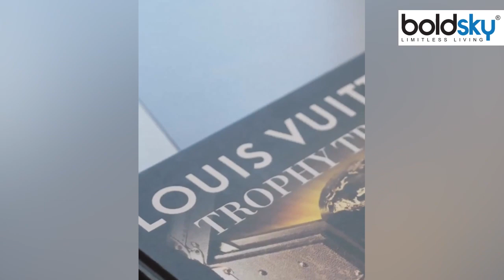Deepika Padukone FIFA World Cup 2022 Look की ये है खासियत, हुई Troll । *Entertainment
बेशर्म रंग गाने में अपने बिकिनी लुक पर ट्रोल होने के बाद लोगों को लगा था कि दीपिका फीफा में अपने ग्लैमरस अंदाज और लुक से तहलका मचा देगा. लेकिन फीफा से जैसे ही दीपिका का लुक सामने आया तो लोग एक बार फिर उनसे नाराज दिखे. दीपिका सोशल मीडिया पर अपने फीफा लुक के लिए फिर से ट्रोल हो रही है:-

 After being trolled for her bikini look in the song Besharam Rang, people thought that Deepika would create a stir in FIFA with her glamorous style and look. But as soon as Deepika's look came out from FIFA, people were once again angry with her. Deepika is getting trolled again on social media for her FIFA look:-